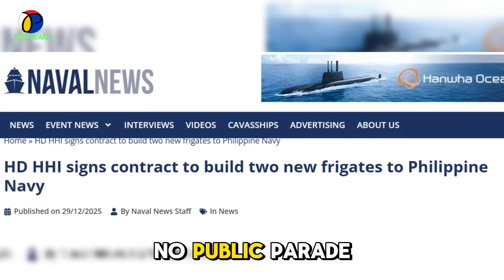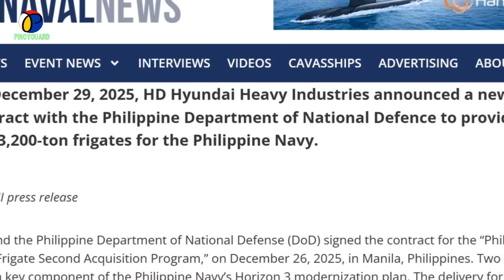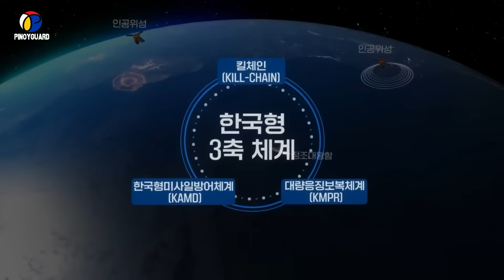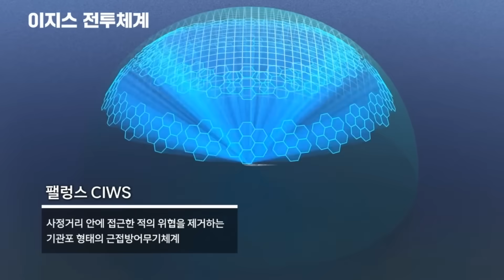Philippines’ New Frigate Isn’t What It Looks Like | HDF-3200 With 3,500-Class Firepower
The Philippines has officially signed a new frigate contract—but what lies beneath the announcement may be far more important than the deal itself.

In late 2025, Manila confirmed the acquisition of two new frigates based on South Korea’s HDF-3200 design. On paper, this looks like a continuation of an established procurement path. A familiar shipbuilder. A proven hull. A predictable outcome.

But history suggests otherwise.

For decades, the Philippine Navy has followed a consistent and often overlooked pattern: it does not buy standard warships. Every major surface combatant procured from South Korea—from the Jose Rizal-class to the Miguel Malvar-class—has arrived as an upgraded, Philippine-specific configuration, not a baseline export model.

And that is why analysts are paying close attention to what this new contract does not say.

This video breaks down why the newly signed HDF-3200 frigates may represent more than just two additional hulls—and why they could emerge with capabilities approaching those of larger HDF-3500-class warships, without officially changing class.

We analyze how a 3,200-ton hull can realistically carry:

heavier vertical launch systems

longer-range surface-to-air missiles

advanced AESA radar suites

modern electronic warfare systems

full anti-submarine warfare integration

In modern naval design, displacement alone no longer defines combat power. Power generation, cooling margins, sensor integration, and combat system architecture matter far more. And the Philippine Navy has consistently chosen platforms that allow growth, not limitation.

This approach makes strategic sense.

By upgrading proven hulls instead of jumping immediately to larger ships, Manila maximizes capability while controlling cost, logistics, and training complexity. It also allows the Navy to quietly field more capable warships without the political or budgetary shock of announcing a leap into destroyer-class territory.

The question, then, is no longer whether these frigates will be upgraded.

The real question is how far the Philippines is willing to push the HDF-3200 design before moving up to something even larger.

Could these ships become a hybrid—HDF-3200 in displacement, but HDF-3500 in weapons and sensors? And if so, what does that mean for regional naval balance, deterrence, and Philippine maritime doctrine?

Watch until the end to understand why this “routine” frigate contract may quietly mark one of the most important shifts in Philippine naval modernization—and why the biggest upgrade may still be coming.

✅ No False Information: While every effort is made to ensure accuracy, details may change over time. Viewers are encouraged to verify facts through official sources.

✅ No Spam or Misleading Claims: This content does not promote scams, clickbait, or misleading financial, military, or political claims.

✅ No Copyright Infringement: Images, footage, and background materials used in this video are either licensed, in the public domain, or fall under Fair Use for purposes of news reporting, analysis, and education.

✅ AI-Generated Assistance: Some parts of the script or visuals may be produced with the help of AI tools. Final editing, narrative direction, and opinions remain the responsibility of this channel.

✅ Comment Section: We encourage healthy discussion, but spam, hate speech, or misleading claims in the comments may be removed to maintain a respectful community.